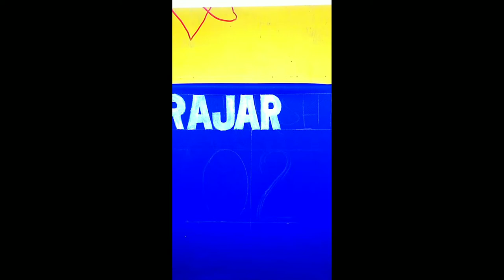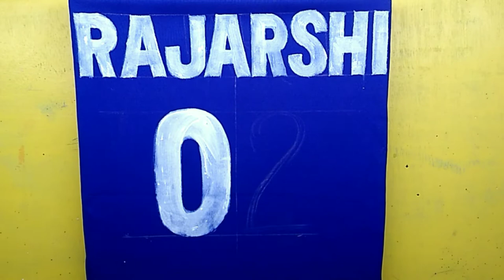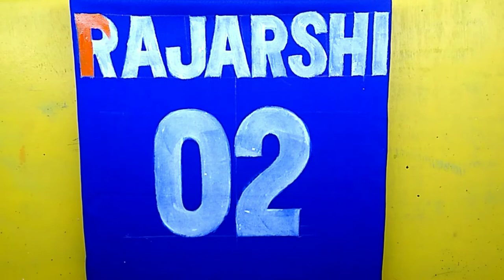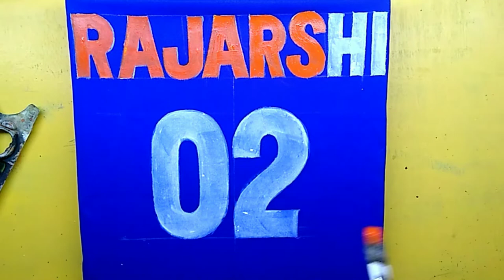Hand Painted Jersey | How To Paint Jersey By Hand | Fabric Painted T Shirt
In this tutorial video I have shown how to paint Cricket Player's Jursey by hand step by step using white fabric base paint and then orange acrylic paint.